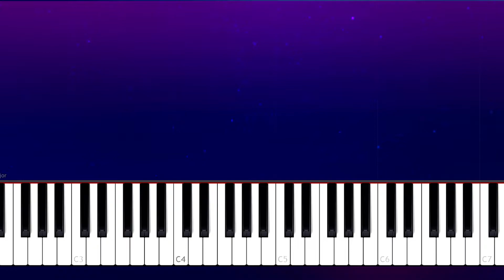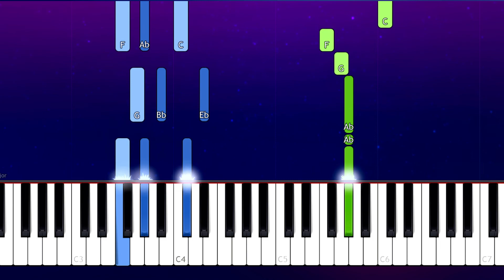Christina Aguilera - Loyal Brave True (Mulan) Piano Tutorial